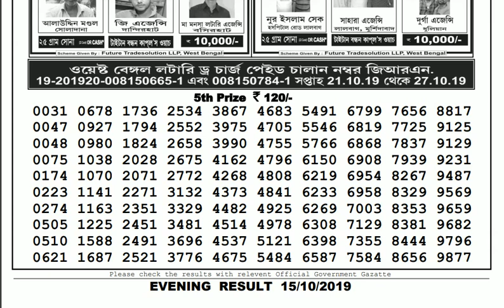Lottery Live I Lottery Results I Sombad Lottery 11.55am 04.00pm 08.00pm gdn